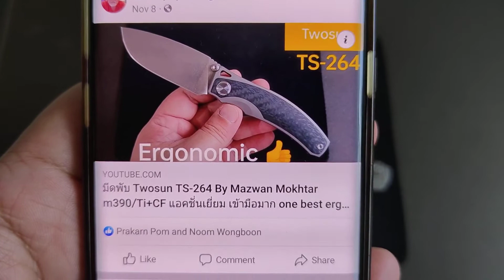มีดพับ Twosun TS-195 Silverback m390/Ti Integral รอมานาน ในที่สุดก็ได้ เปิดได้หลากหลาย ขนาดพกพา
DESCRIPTION

Blade length: 2.95"

Handle length: 4.33"

Blade thickness: 0.13"

Blade width: 1.10"

Blade material: M390 Steel

60HRC

Satin Finish (CNC grinding)

One Solid Piece Titanium alloy Handle

Spindle: KVT ceramics ball bearings

TC4 Titanium alloy Pocket Clip

Weight: 4.59oz

Designed By: Mazwan Mokhtar